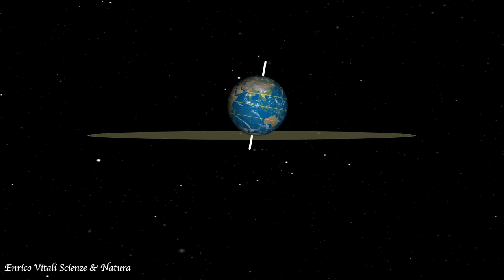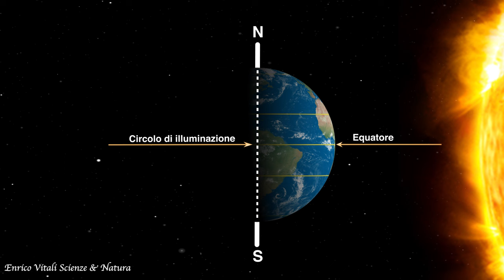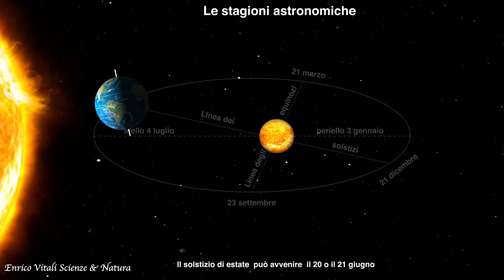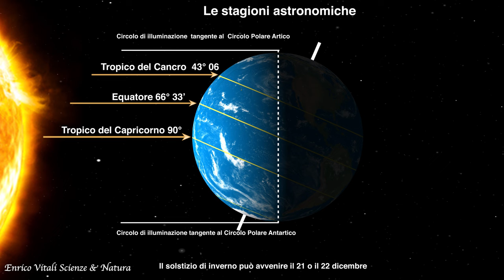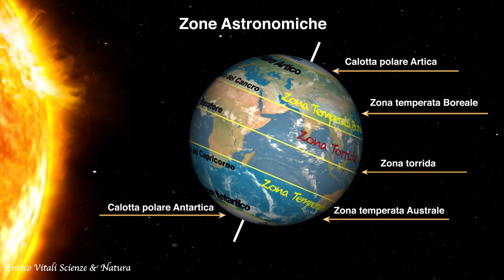Stagioni astronomiche: equinozi e solstizi. Video con simulazioni animate. UNICO IN ITALIA!!!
ACQUISTATE I MIEI DUE MANUALI DI CHIMICA REPERIBILI SU AMAZON.

Stechiometria e nomenclatura chimica:

Dagli orbitali atomici alla Geometria Molecolare VSEPR:

È L’ UNICO CHE REALIZZA FILMATI DI GRANDISSIMA QUALITÀ.

Sono stati realizzate video di Scienze della Terra e  lezioni di Biologia.

 Il video illustra le stagioni astronomiche e le zone astronomiche.Il video in Full HD, spiega i motivi per cui avvengono le stagioni astronomiche.
E' un bellissimo video dalla grafica e dalla risoluzione senza pari.
Vale assolutamente  la pena di vederlo, in quanto si differenza degli altri video che sono dei collage di animazioni sfuocate e prive di nitidezza prese dal web.

Basta iscriversi!!!